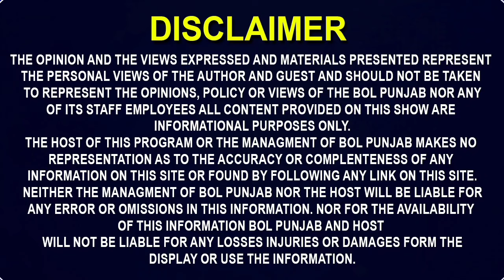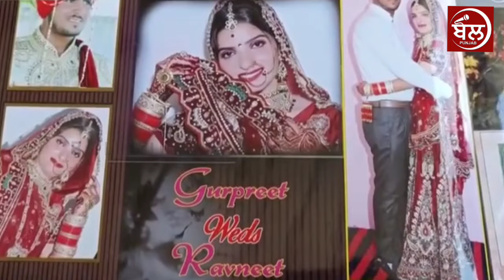ਹਾਏ ਰੱਬਾ ,ਬਸ ਇਹ ਦਿਨ ਦੇਖਣਾ ਬਾਕੀ ਸੀ...